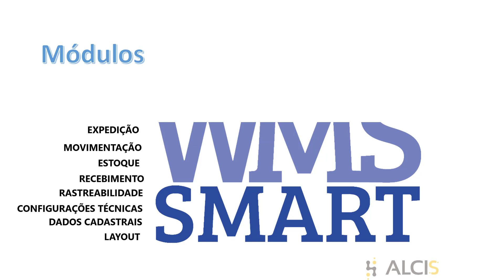Módulos do WMS Smart